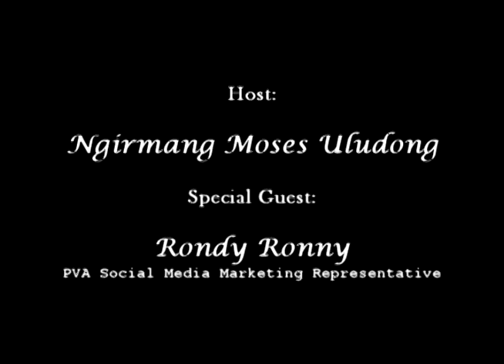Udesuall (Pt. 1) with PVA (3.02.18)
Udesuall
Part 1

Host:
Ngirmang Moses Uludong

Special Guest:
Rondy Ronny
PVA Social Media Marketing Representative